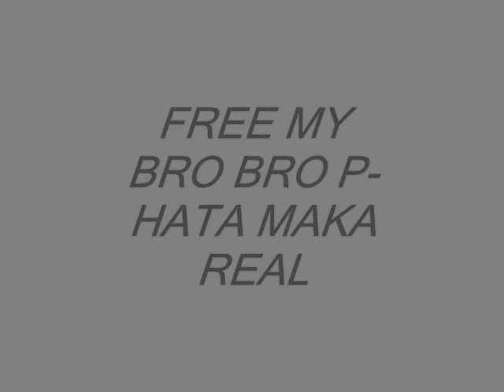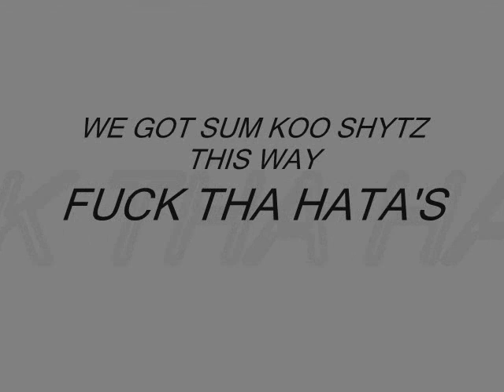KILLA FLAME & P-REAL .NET (..BRO BRO'S..)....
YUNG A ENT,KILLA FLAME DA DON HEAT FIRE HOT SHYT P REAL P RECO FIRE